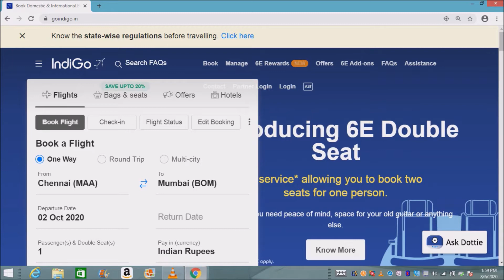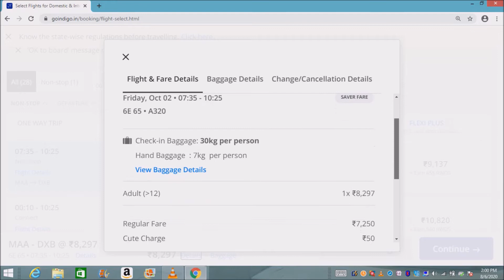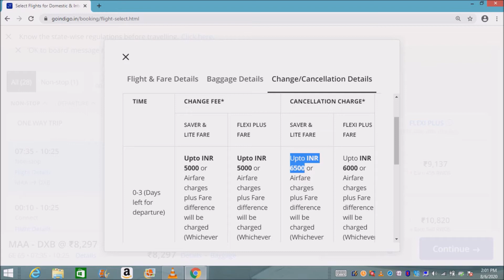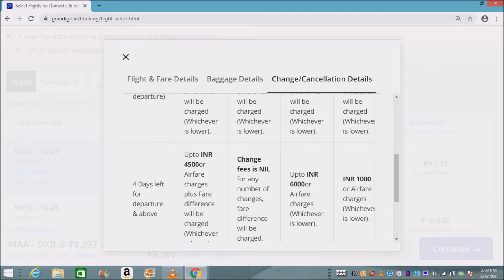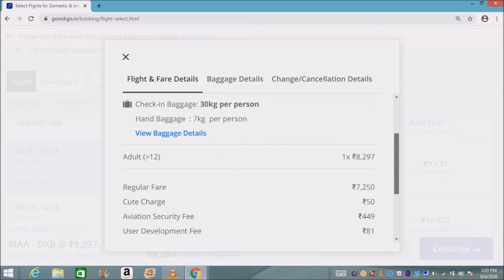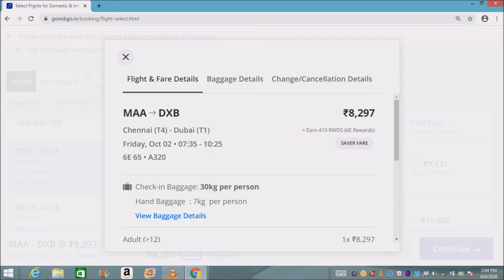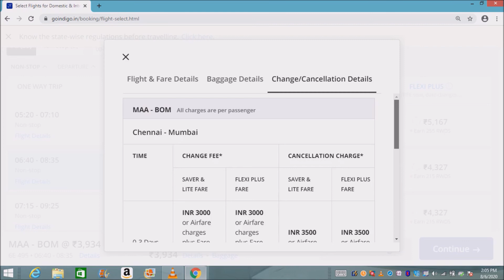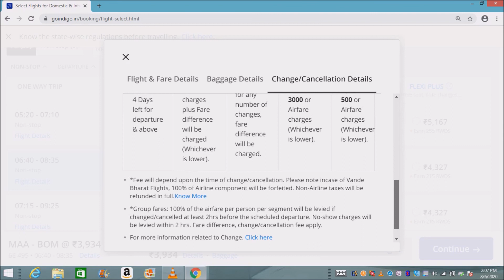Indigo Tickets Refunds | Cancellations | Date change policy - TAMIL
Indigo Standard / Normal Cancellation Fee and Date change policy explained